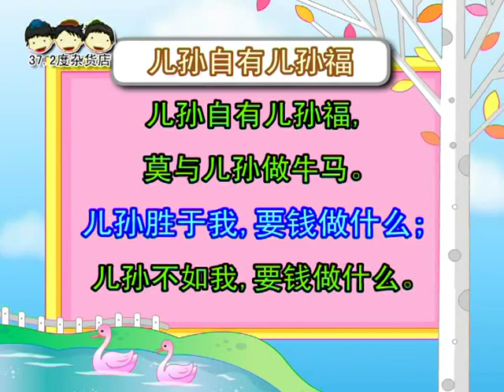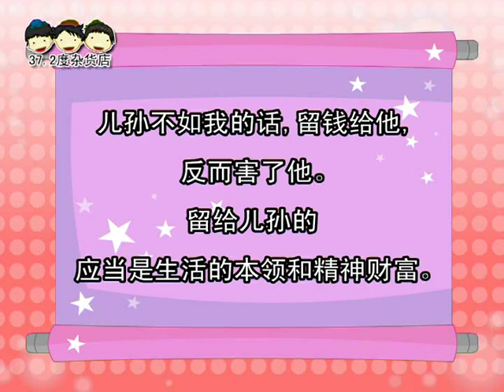《儿孙自有儿孙福》 朗读、解说 说说唱唱《增广贤文》The Wisdom of Ancient Aphorisms （儿孙自有儿孙福，莫与儿孙做牛马。）（完整版 请签购372粉丝俱乐部）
37.2度杂货店 Youtube 粉丝大优惠

1.说说唱唱弟子规 （旧版、新版、audio版、视频版、解说、歌曲）
2.弟子规经典小故事（音频版、视频版）

1.A（弟子规）组合
2.说说唱唱三字经 （旧版、新版、audio版、视频版、解说、歌曲）
3.三字经经典小故事（音频版、视频版）

1.A（弟子规），B（三字经）组合
2.所有372诗词专辑

1.A，B，C组
2.《说说唱唱汉语拼音》
3.《说说唱唱乘法表》
4.《说说唱唱学成语》
5.《识字谣1》

《儿孙自有儿孙福》廖泓睿 曲  沈豔妮 演唱
纪展雄、佘湘君、佘洛君 朗读

er sun zi you er sun fu
儿孙自有儿孙福，
mo yu er sun zuo niu ma
莫与儿孙做牛马。

er sun sheng yu wo
儿孙胜于我，
yao qian zuo shen me
要钱做什么；
er sun bu ru wo
儿孙不如我，
要钱做什么。

儿孙的将来，要看他们自己的努力和福份，
做长辈的不必为他们过多操心和操劳。

儿孙比我强的话，他自会挣钱，
没有必要积钱给他；
儿孙不如我的话，留钱给他，反而害了他。
留给儿孙的应当是生活的本领和精神财富。